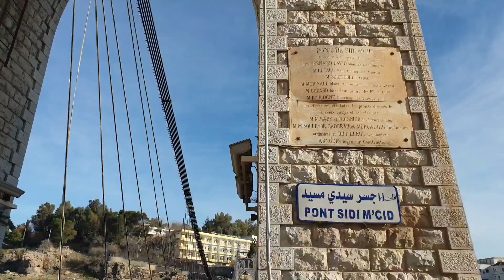جولة في مدينة الجسور المعلقة قسنطينة (vlog constantine algerie)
مرحبا بكم في قناتي  من فضلكم أصدقائي لا تنسوا الإشتراك بالقناة و تفعيل الجرس ليصلكم كل جديد